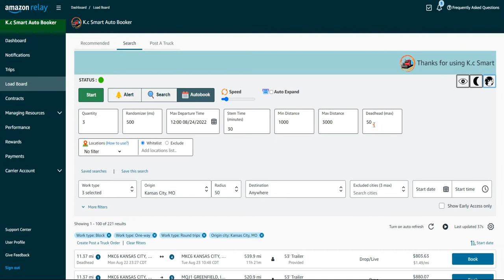K.c Smart Auto Booker- Tutorials (Autobook Mode)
🚚 K.c Smart Auto Booker - Amazon Relay Load Board Auto Booker & Refresher

K.c Smart Auto Booker automates the Load Booking process on Amazon Relay Load Board, increasing your company’s profitability by booking the highest rate loads.
Allowing you to focus on the work that matters with a set of designated additional filters to boost your productivity.

The extension will provide you with filters that will help you Auto Book the optimal loads & loads that you have previously missed from Amazon Relay Load Board.

[_̅_̅☆̲̅⭐̲̅★̲̅   WHAT'S NEW ★̲̅⭐̲̅☆̲̅_̅_̅]
☑️ Adjusted for the new interface of Amazon Relay Loadboard.
☑️ New Simple UI.
☑️ Dark Mode.
☑️ Safe Mode.

[_̅_̅☆̲̅ 🔍★̲̅   FEATURES ★̲̅ 🔎☆̲̅_̅_̅]
✅ Different Modes : We provide you with 3 different modes to use according to your needs.
✅ Refresh Rate : Auto-Refresh Load Board with fully adjustable refresh rate speeds with all new randomizer feature.
✅ Auto Expand : Allow you to see the load details by automatically expanding the trip once the load found.
✅ Fast Book : Allow you to book loads with just one click.
✅ Notifications : Get notifications audibly and visually on every available MODES.
✅ Flexible Filters : Distance From-To, Stem Time, Deadhead, Max Departure Date & Time, Max stops.
✅ Locations Filter : Where you can Include or exclude required locations.
✅ New Load Alert : Get notifications audibly and visually when new load become available.
✅ Price Change Alert :  Get notifications audibly and visually when the price of a Load changes.
✅ Search : Get notifications audibly and visually when your search filter criteria met.
✅ Auto Book : Automatically book loads in a lightening speed.
✅ User Interface : Very modern and easy to use Interface.
✅ Works with Amazon Globally : US, EU, UK, IN and CA .
✅ Safe Mode : Hides all the filters and unnecessary elements so you can focus on the loads without any distractions.
✅ Dark Mode: Turn your interface into dark mode when needed.
✅ Regular Updates : We regularly update our extension software by adding new features and improvement to make your work easier.

[_̅_̅☆̲̅ 💰💲★̲̅   PRICE ★̲̅ 💲💰☆̲̅_̅_̅]
We provide you with the Most features for the Cheapest Price :
✔ FREE 7 DAYS TRIAL (LIMITED TIME ONLY).
✔ PAID SUBSCRIPTION for ONLY $44.99/month.

📢You can Manage and Cancel your Subscription online anytime.
📢Stripe is our safe payment provider that is integrated via ExtensionPay to our extension.
📢All sales are (FINAL) and NO refunds will be made.

[_̅_̅☆̲̅ 📜★̲̅   NOTES ★̲̅ 📜☆̲̅_̅_̅]
👍 We do not store any user information, your email used for logging in and that is all we need to know for checking your subscription status.